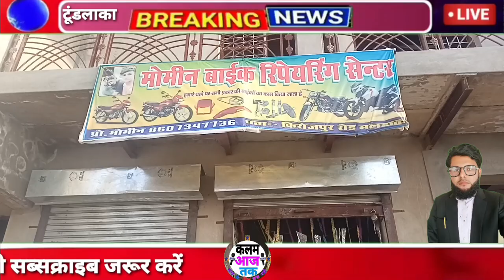मेवात के गांव टूंडलाका में क्या बाइक रिपेयरिंग दुकान का उद्घाटन नासिर हुसैन पत्रकार ने